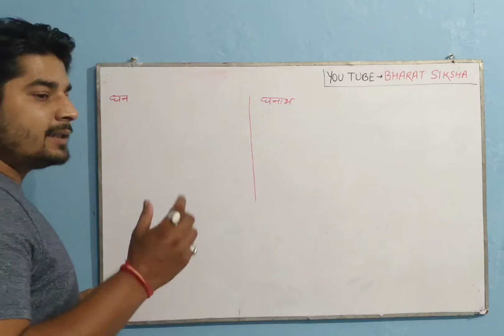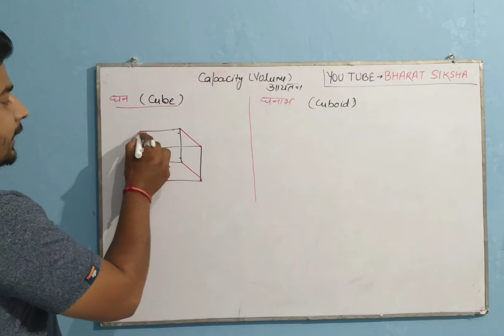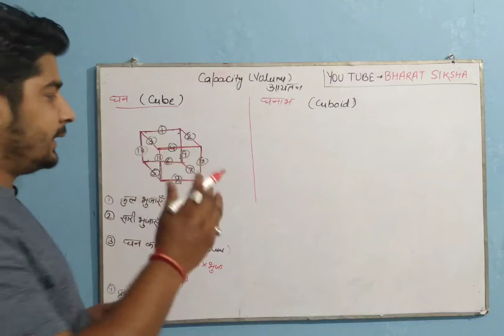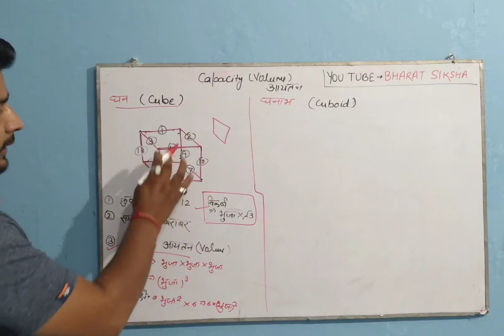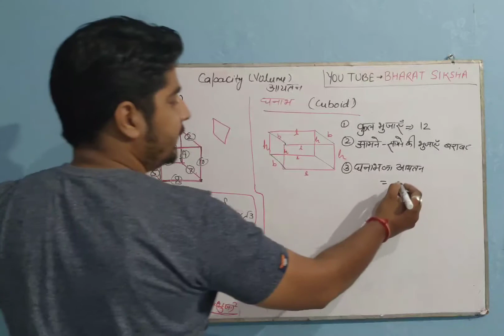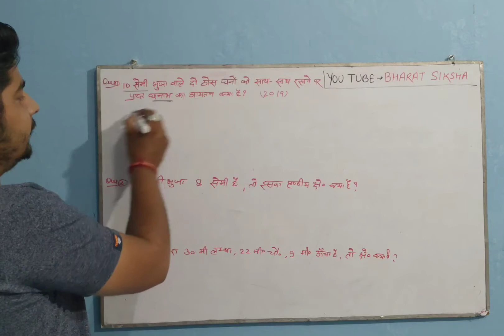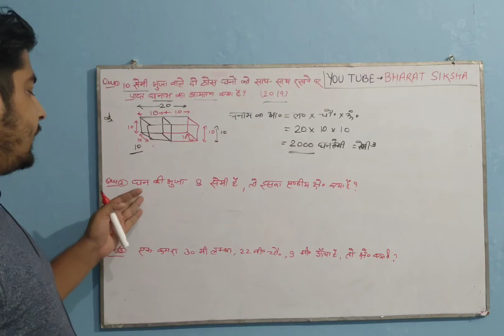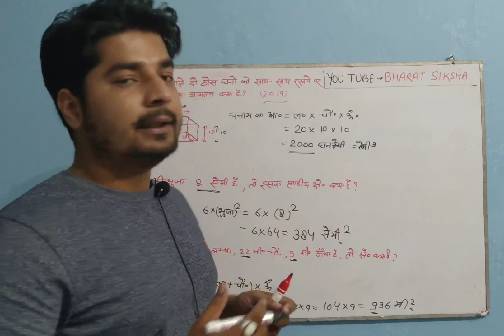Area and Volume part 2